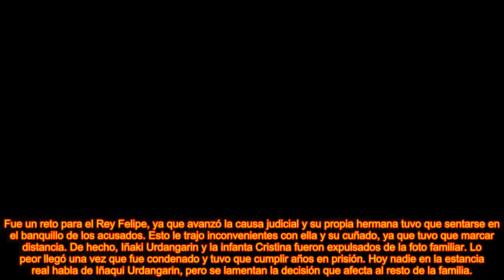La Infanta Sofía paga por los errores de Iñaki Urdangarin